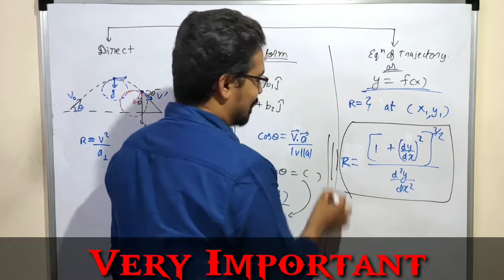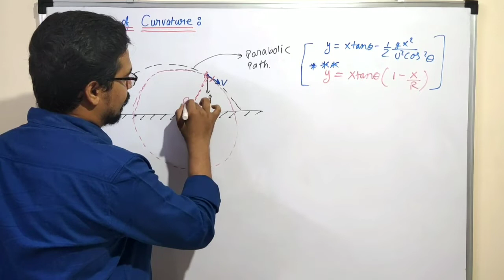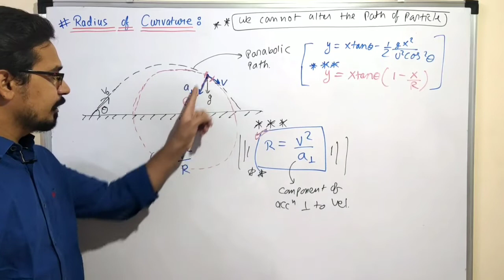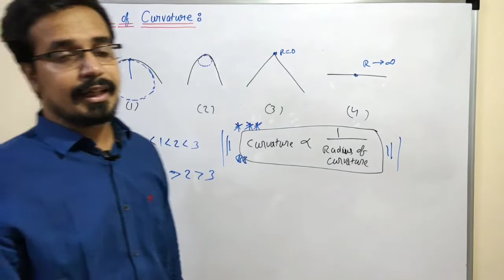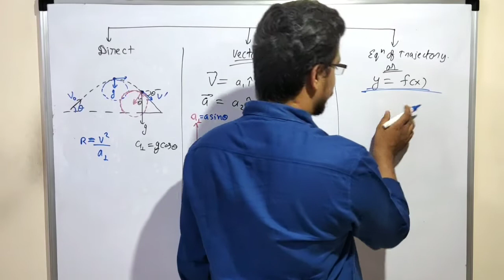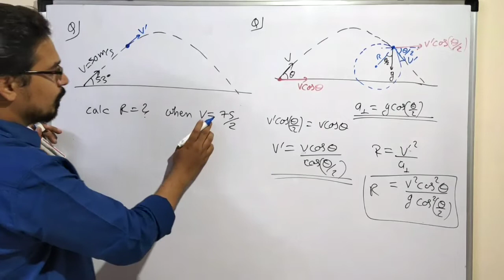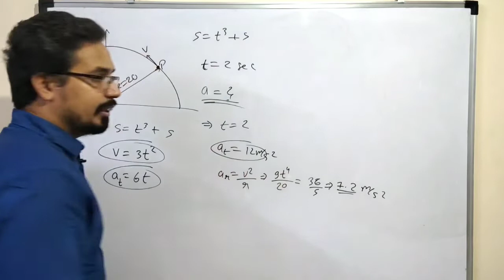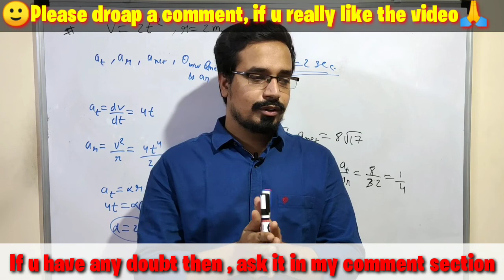Circular Motion , LECTURE-4 || Class 11th || Physics ||IITJEE || NEET || JEE-advance/Olympiad/KVPY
【RadiusOfCurvature + problems 】

& Please  Share to all iit-jee/neet aspirants.🙏

If you want some videos on other topics, then write in my comment box quickly..👍